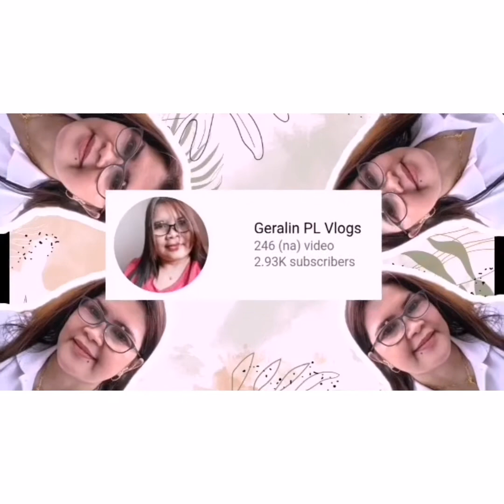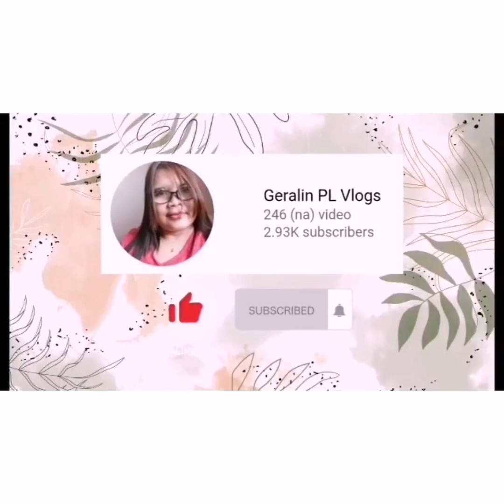How to cook StirSweet Potato leaves/fry fish w/Chili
Potato leaves pound chili shallot garlic Patato leaves is good for diet who have diabetes help bones strong eyes sight etc.